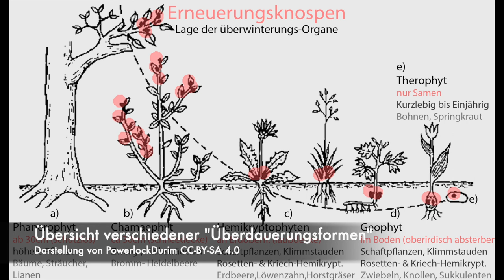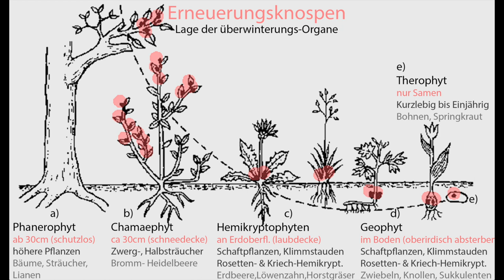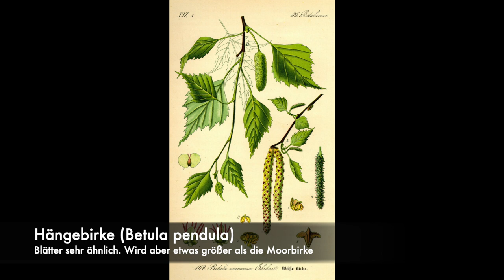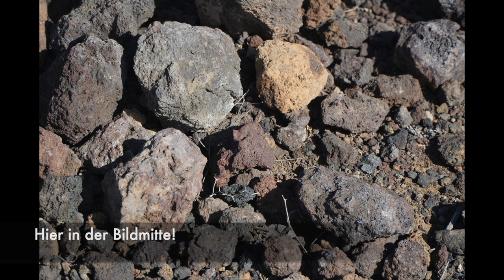Der Sukkulentenbusch - Ein "trockenes" Thema - Ökosysteme der Kanaren (2)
Neben dem eigentlichen Sukkulentenbusch gehts auch ein bisschen um Vulkanische-Gesteine, adaptive Radiation und wir sehen ein bisschen was von einer Kanarischen-Salzwiese.
Viel Spaß!